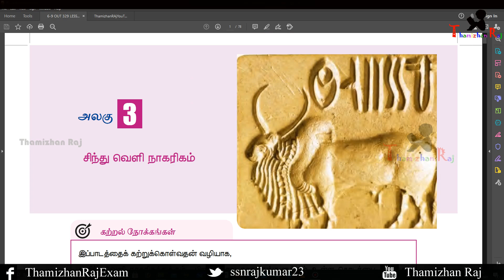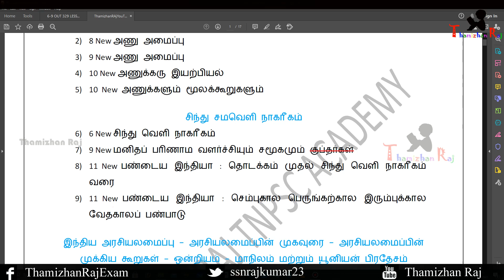TNPSC GROUP 2 | 4 TEST BATCH 2021 6 முதல் 9 பாடம் என்ன படிக்க வேண்டும்